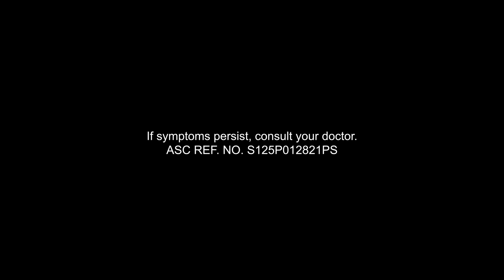Support your health with Pharmaton® Essential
Take Pharmaton to help support mental focus, stamina, and strong immunity.